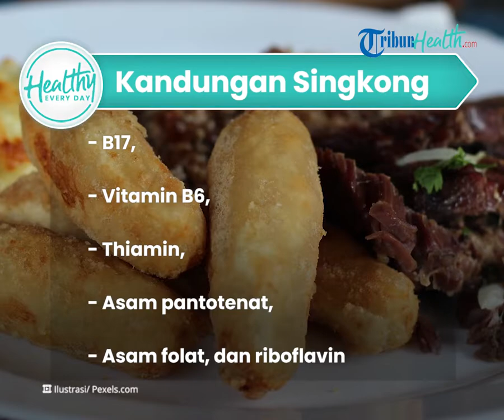Manfaat Konsumsi Singkong Rebus Dapat Mengobati Penyakit Kanker, Ada Kandungan Vitamin B Kompleks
TRIBUN-VIDEO.COM - Makanan umbi-umbian sering kita jumpai di Indonesia.

Namun sobat sehat tahu tidak ada jenis umbi-umbian yang dapat mengobati penyakit kanker.

Nah salah satunya jenis umbi-umbiannya yaitu singkong.

Penyakit kanker biasanya kerap terjadi ketika seseorang tidak melakukan pola hidup sehat serta sering mengonsumsi makanan junk food.

Meskipun begitu kanker dapat diobati secara alami dengan mengonsumsi singkong rebus.

Kandungan vitamin B kompleks pada singkong ini dapat menyembuhkan penyakit kanker, seperti:

- B17,

- Vitamin B6,

- Thiamin,

- Asam pantotenat,

- Asam folat, dan riboflavin.

Vitamin B17 berfungsi untuk memudahkan penguraian dan penyerapan nutrisi di dalam tubuh.

Sehingga seringkali ni sobat sehat jika singkong rebus dijadikan sebagai menu untuk pasien penderita kanker di rumah sakit.

(Tribun-Video/ Tribun-Medan)

Artikel ini telah tayang di Tribun-Medan.com dengan judul Selain Mengobati Penyakit Kanker, Ternyata Singkong Juga Bermanfaat untuk Kesehatan Lainnya Ini!,